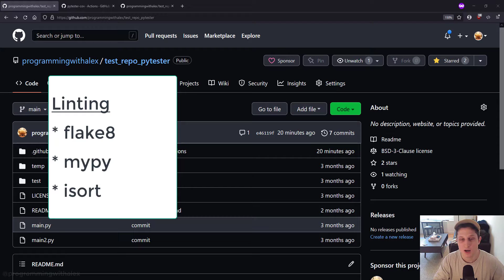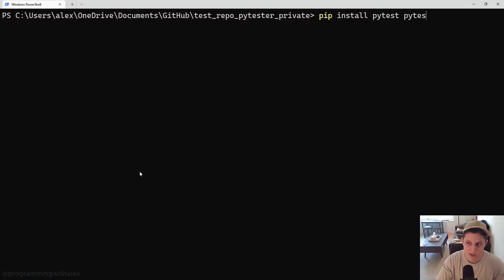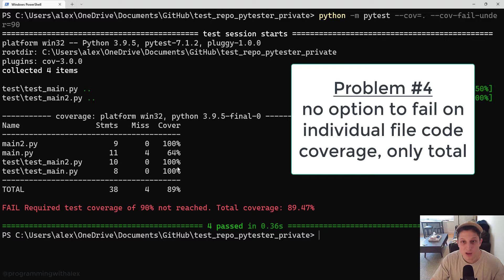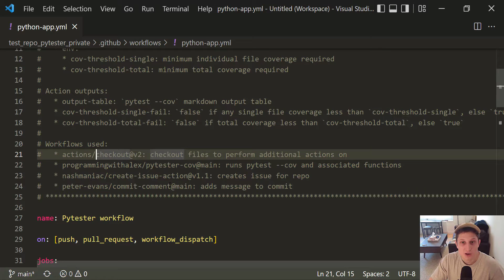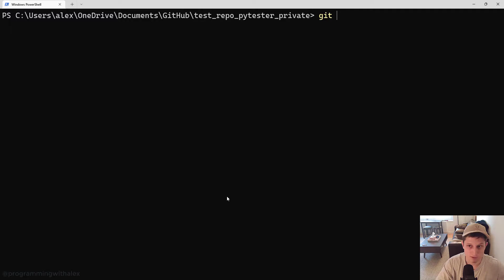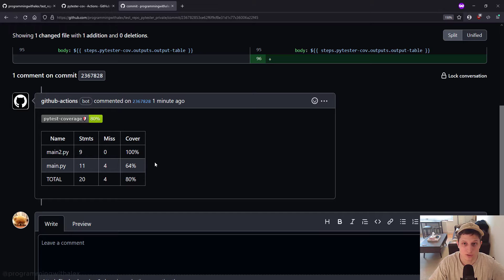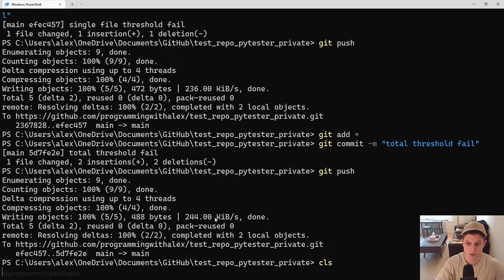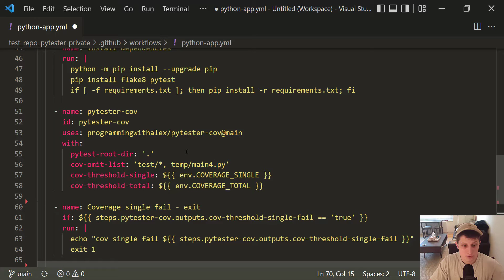Continuous Integration with GitHub Actions and Python - Part 3: Code Coverage with Pytest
00:00​ - Introduction
01:45​ - Why pytest coverage out-of-the-box is lacking
04:58​ - Review of pytester_test_repo codebase
09:44​ - Running pytester-cov action with no errors
11:13​ - Running pytester-cov action with single file coverage below threshold
12:42 - Running pytester-cov action with total coverage below threshold
13:41 - Running pytester-cov action with subfolders
15:15 - Optionally simplify workflow file
16:04 - GitHub marketplace review of pytester-cov action